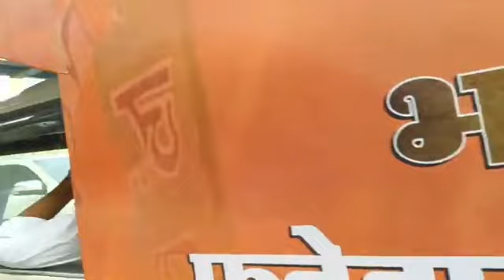आज फतेहपुर की सड़के रंग-बिरंगी ..लाखो में समर्थन जय भाजपा